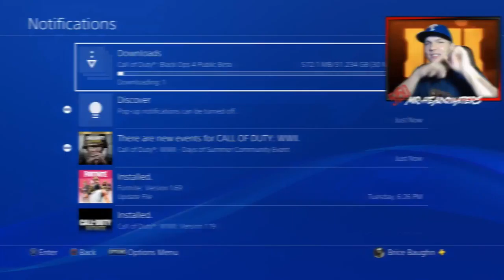Download Black Ops 4 Beta NOW LIVE ON PS4!!!!!!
Welcome To The Channel.. Be sure to follow me on all of my other media pages and if you would like to donate to the stream the link is bellow